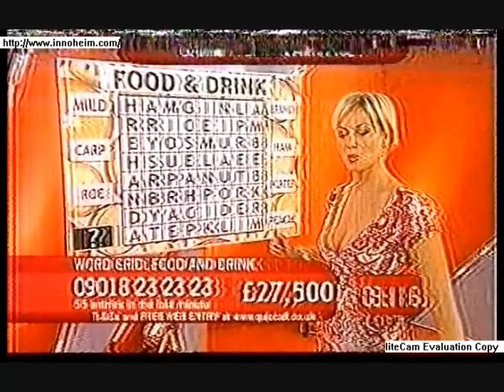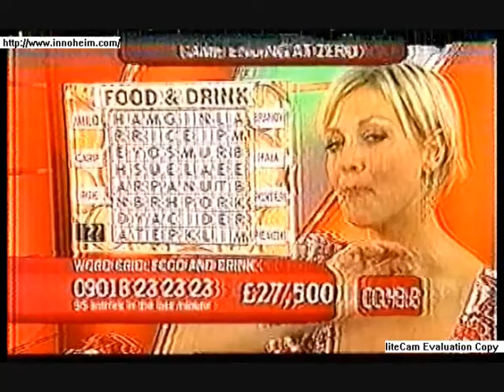Quiz Call 13/9/07-14/9/07 Part 5/6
Liz Fuller presents Quiz Call live on five.